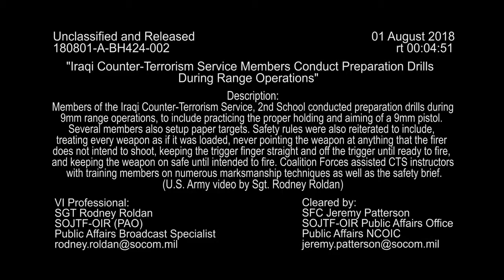DFN Iraqi Counter Terrorism Service Members Conduct Preparation Drills During Range Operations, IRAQ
Hello Friends!

DFN Iraqi Counter Terrorism Service Members Conduct Preparation Drills During Range Operations, IRAQ 2020